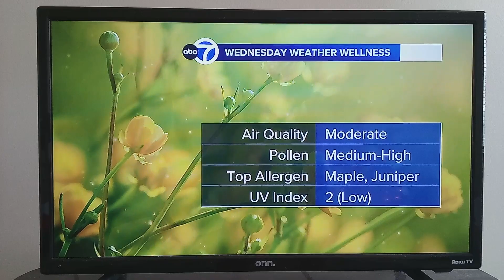Abc7 The Loop Weather Network